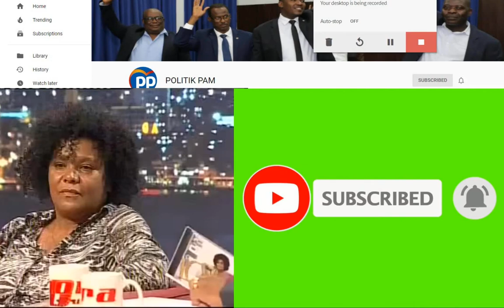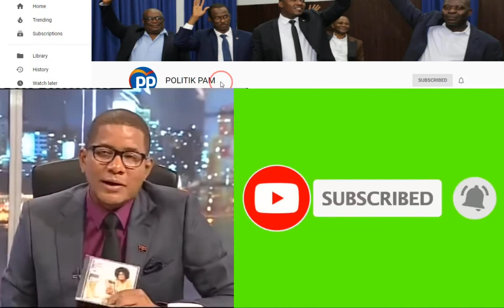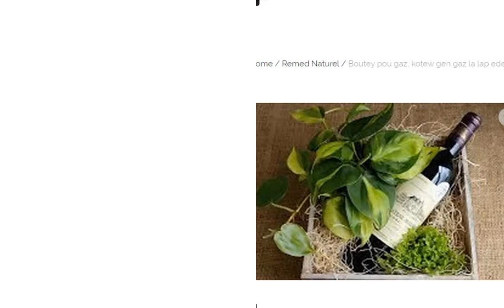GAGOT PETE NAN OPOZISYON AN, ANPIL NEG VIKTIM